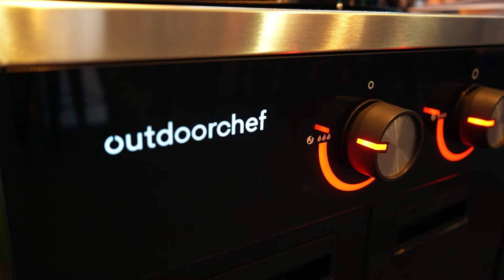By Bedo eröffnet die Grillsaison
Der Sommer steht vor der Tür und unser Bedo eröffnet schon einmal die Grillsaison für euch. Was sind die Grilltrends des Jahres 2024? Und worauf sollte man beim Grillen achten? Dies und vieles mehr erfahrt ihr hier.